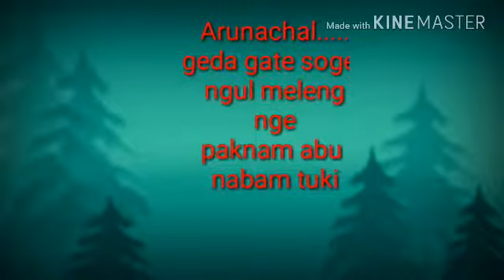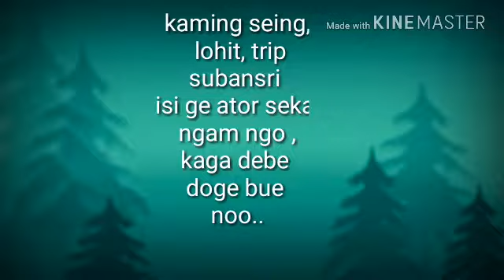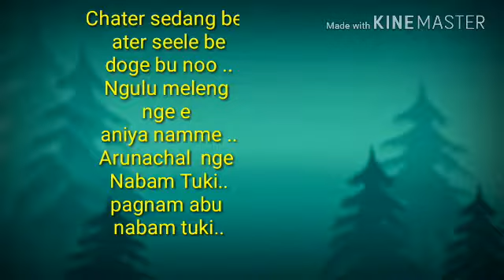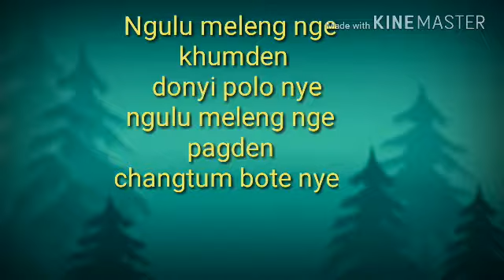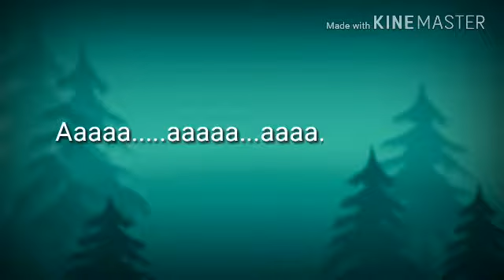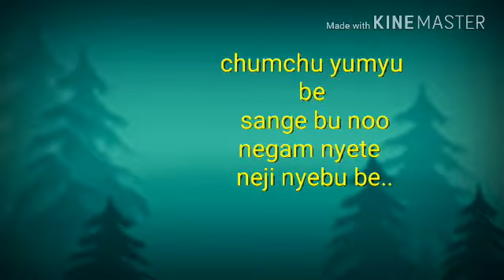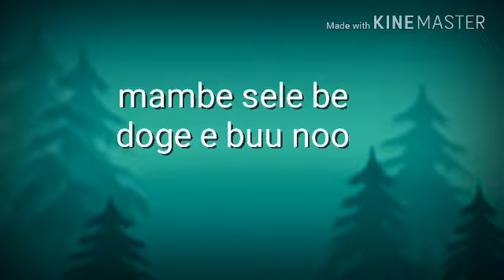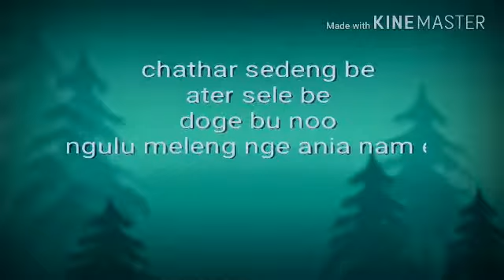Arunachal song lyrics